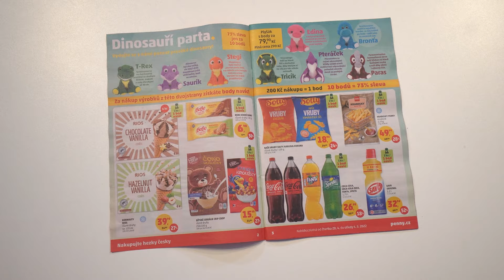Kroužkujeme s Václavem Svobodou a Janem Řezníčkem 27. 4.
Poznali jste naše dva dinosaury? 🤔😂 Kromě nové kampaně se můžete těšit i na pravidelný přísun zlevněných produktů. Tady je další díl kroužkování. ⭕️